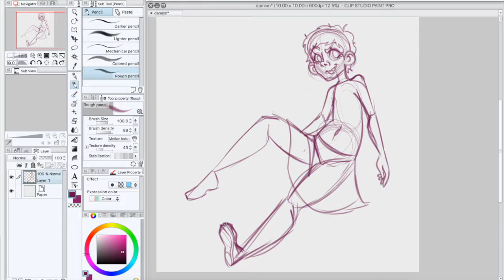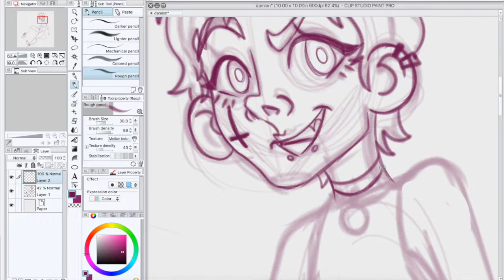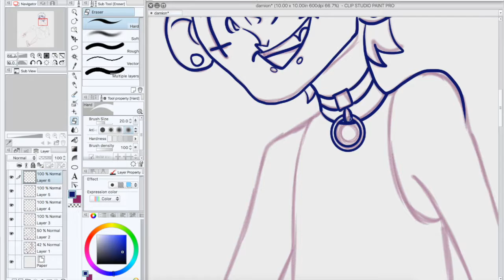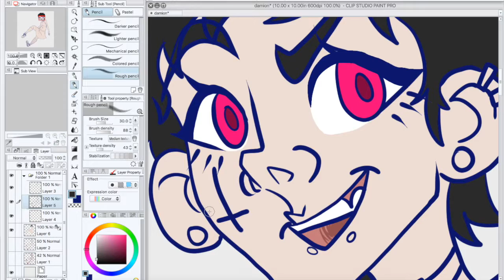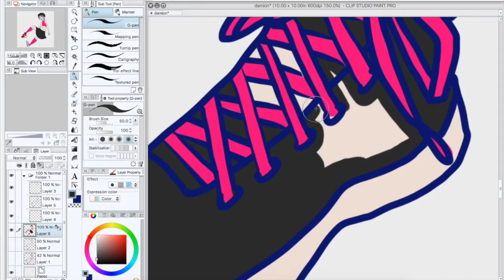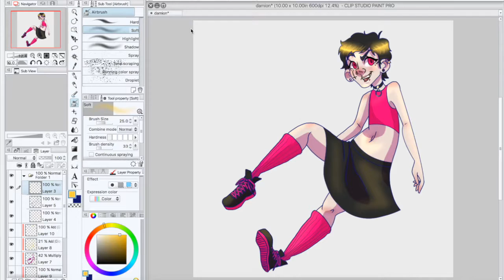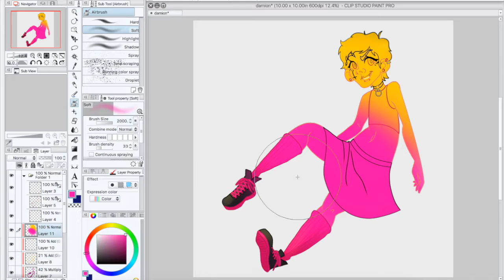Damion | Speedpaint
Damion's at it again slayin the lewks

I tried experimenting with my style a bit with this one.

This piece took about 2.5 hours.